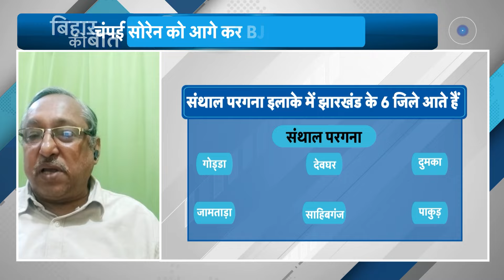Hemant Soren जुटे तोड़ ढुंढने में, इन मुद्दों के सहारे JMM को घेरने की तैयारी में लगी BJP| Jharkhand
हमसे जुड़िए.